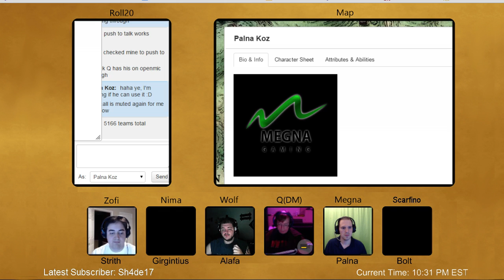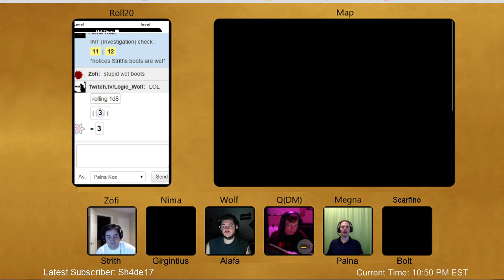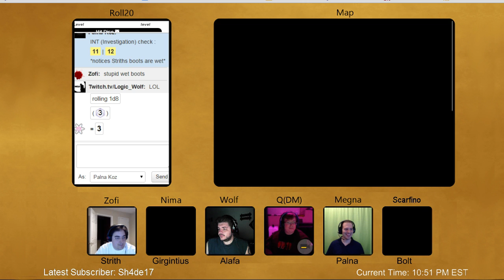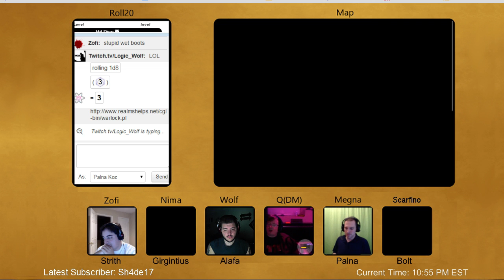Dungeons & Dragons 5th Edition - Episode 7 - 1 / 2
The epic journey continues! This episode is filled with more poor choices :D -- Watch live